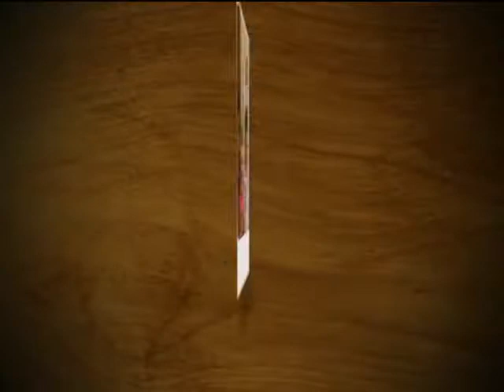Angallateeraqarluni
Skrevet: 1982 i Nuuk. Udgivet: QILAAT-music ApS QMC - 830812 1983. CD: Atlantic Music ApS ASKN36 2009. Video: Selv hjemme studie 2014.